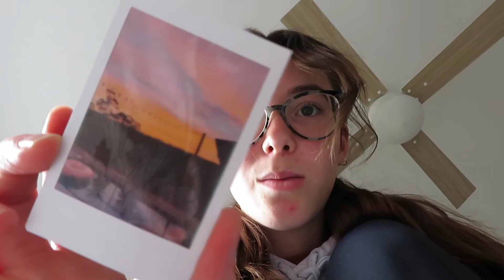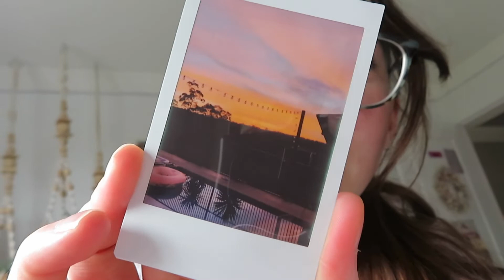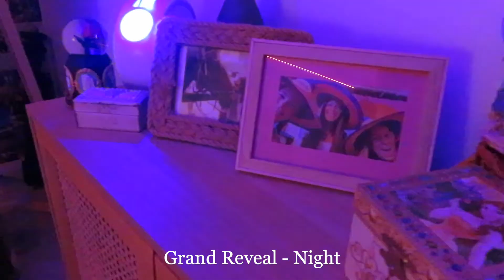Me and My Sister Built a Bed! || Summer Inspired Room Makeover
Hey! Sorry I haven't posted in a few weeks but I'm back!! I hope you liked todays video of me redoing my room once again. It may not make a difference to you but it literally makes my day!

VSCO- 3lla-laurent